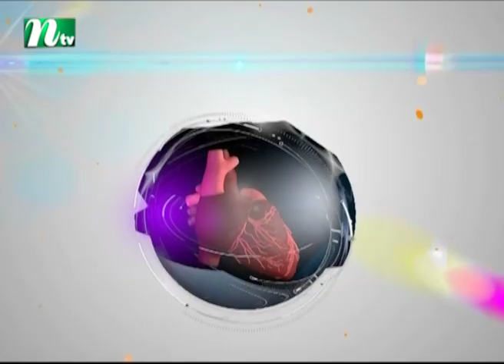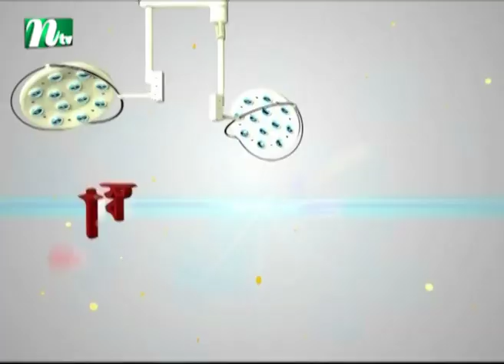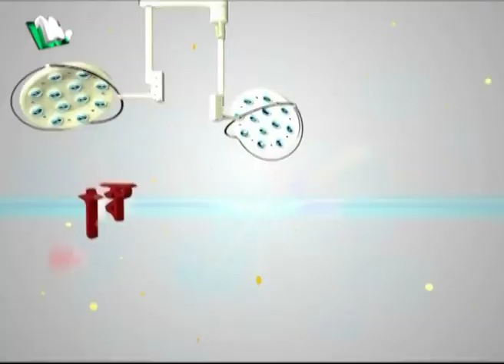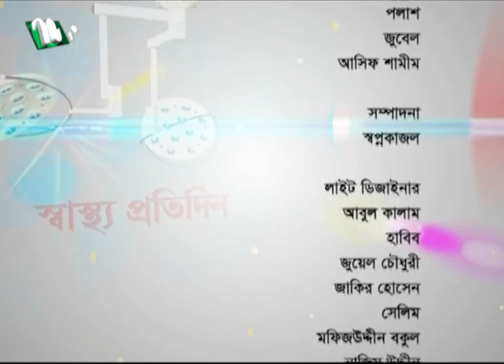সিজারিয়ান ডেলিভারি কখন প্রয়োজন | ডা. আঞ্জুমান আরা রীতার পরামর্শ | স্বাস্থ্য প্রতিদিন ৩৫৭০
C-Section : Procedure, risks, and recovery | Advised by Dr. Anjuman Ara Rita | Shastho Protidin | EP 3570 | Presented by Dr. Shanjida Hossain | Produced by NTV | Country: Bangladesh 💙 Make sure to Subscribe to NTV HEALTH and Turn the Notifications Bell 🔔 ON!